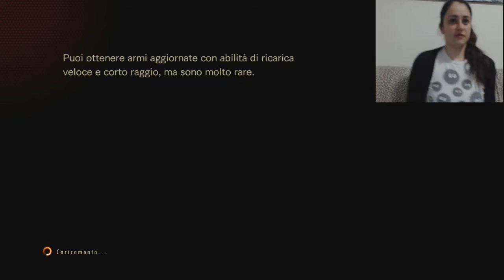Resident Evil Revelation 2 Spavento Nel Raid